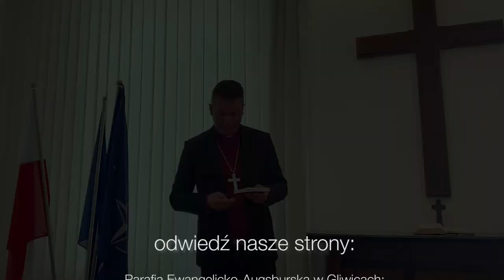Codziennik biblijny, Słowo na dzień 15 sierpnia 2022 r.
bp Marcin Makula, Parafia Ewangelicko-Augsburski w Golasowicach
Rozważanie biblijne na Słowo dnia:

Okrzyk radości i wybawienia w namiotach sprawiedliwych: Prawica Pana odnosi zwycięstwo, prawica Pana podniesiona.

Wielbi dusza moja Pana, i rozradował się duch mój w Bogu, Zbawicielu moim.
Codziennie o 7 rano spotkanie z Biblią.